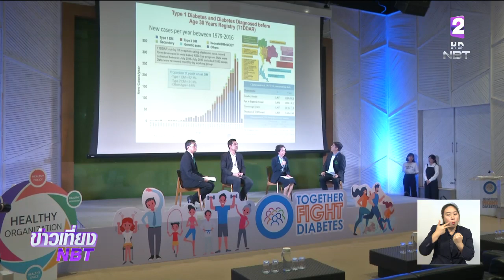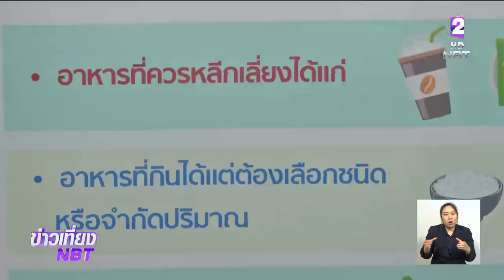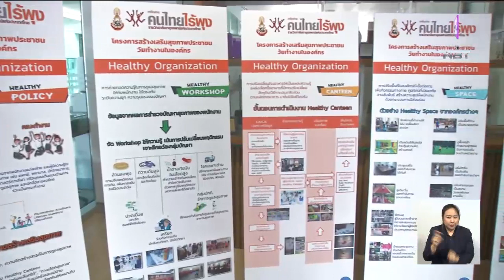รณรงค์ "วันเบาหวานโลก" 14 พ.ย. รวมพลังต่อสู้เบาหวาน จากองค์กรสู่ครอบครัว